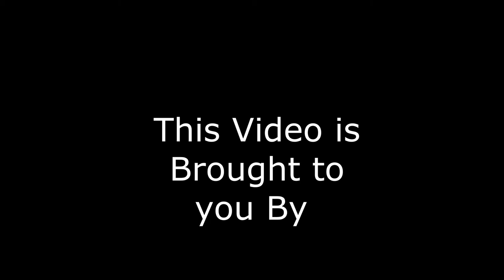On Centtal Ave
Copwatch on Central Ave & Lowery ave In NE Minneapolis